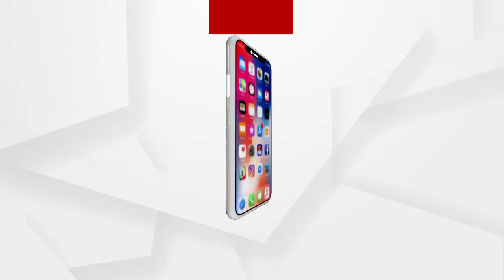ପ୍ରତାପଙ୍କ ପ୍ରତାପ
ମାହାଙ୍ଗାର ବିଜେପି ନେତା କୁଳମଣି ବରାଳ ଓ ଦିବ୍ୟସିଂହ ବରାଳ ହତ୍ୟାକାଣ୍ଡ ଘଟଣାରେ କେବେ ଗିରଫ ହେବ ମୁଖ୍ୟ ଅଭିଯୁକ୍ତ. କେବେ 13 ନମ୍ବର ଅଭିଯୁକ୍ତ ତାଲିକାରେ ଥିବା ମନ୍ତ୍ରୀ ପ୍ରତାପ ଜେନାଙ୍କ ପାଖ ଛୁଇଁବ ପୋଲିସ ଏହାକୁ ନେଇ ପ୍ରଶ୍ନ ଉଠିଥିବା ବେଳେ ପୋଲିସର ଭୂମିକାକୁ ନେଇ ଉଠିଛି ପ୍ରଶ୍ନ.